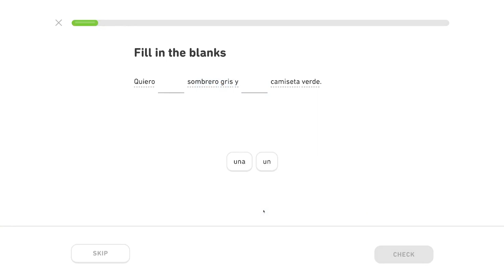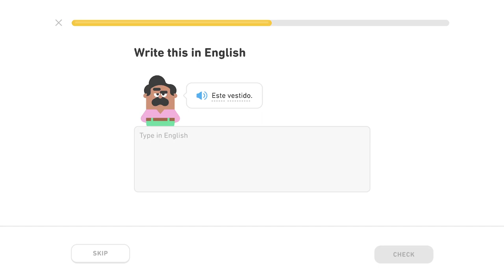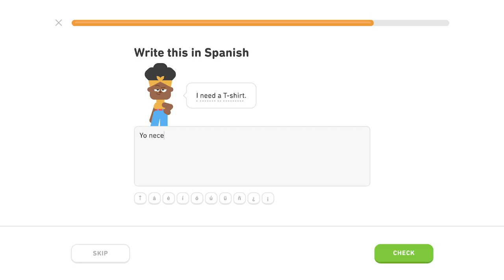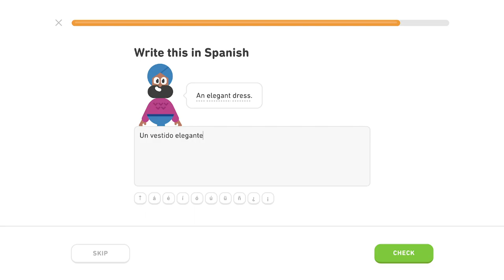🇪🇸 Nákupy - Level 4/5, lekcia 1/4 - Španielsky s Yetim